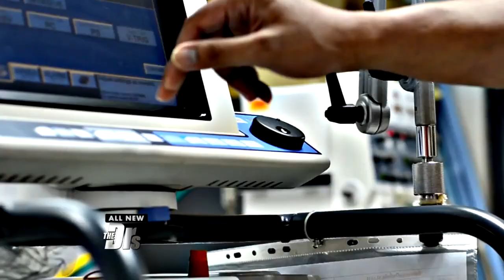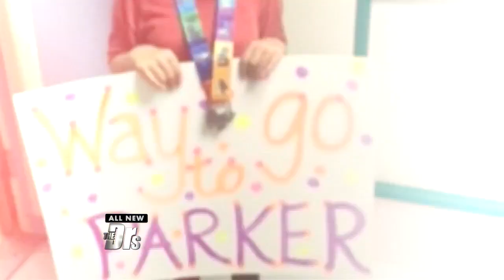Camp Helping Kid Cancer Patients!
12-year-old Parker managed to accomplish a lot while battling cancer with the help of Camp Ronald McDonald. Now cancer-free, Parker and her mom Kathy, along with volunteer Dr. Stephen Speicher joins The Doctors to discuss.